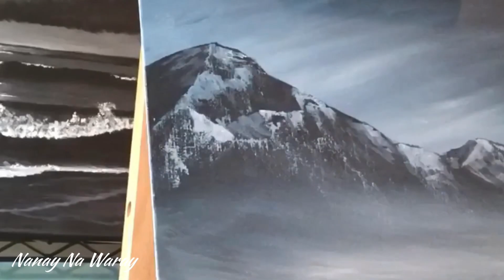REVERSE TIMELAPSE ACRYLIC | LIMITED PALLET PAINTING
Hello all!

Colors used:
Titanium White
Mars Black
Phthalocyanine Blue

Editor used:
Videoshop
iMovie